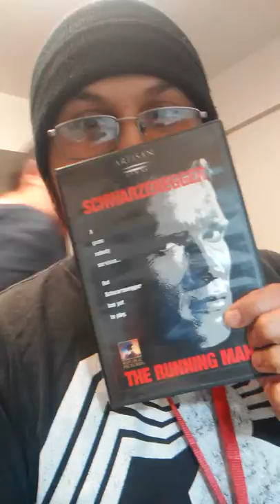One of the luckiest days of My Life :)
Today is the best day ever i got 3 cheque , my annabelle. Movie came in today from the library , stop at tony and nicks for the best sandwich in the GTA,hangout with Kevin , picked up VENOM on Blueray/dvd , Running man with Schwarzenegger and FINALLY Found the Spider-Man ultimate guide book ive been looking for 15 fuckin years 🙏🙏🙏😃😃😃